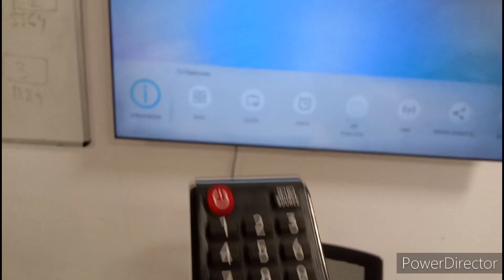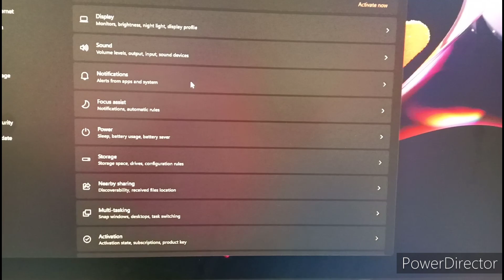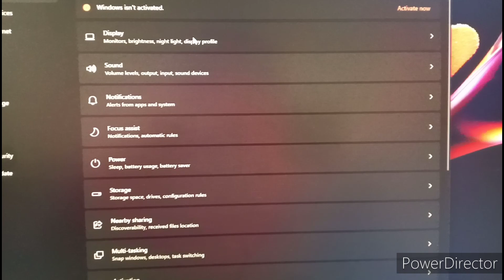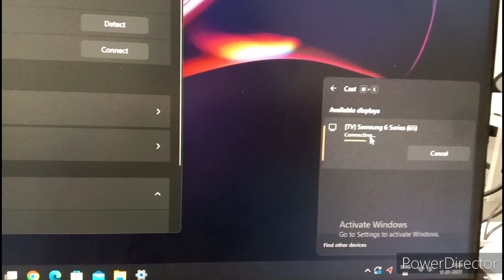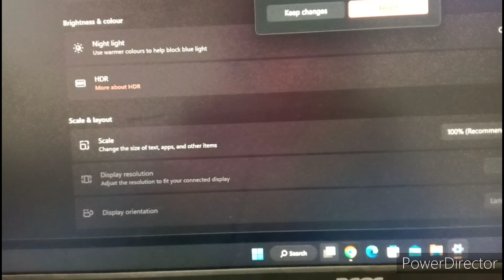LED TV ko PC se connect karna without cable mirroring settings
mirroring setting in Samsung TV